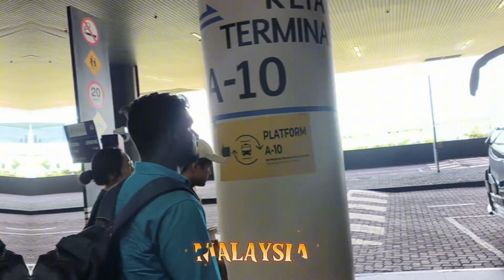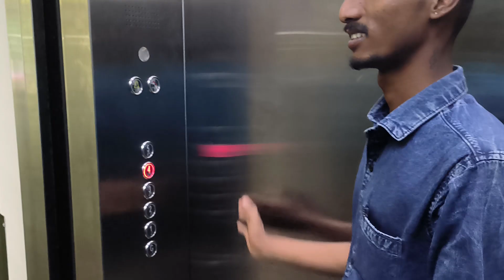Exiting News: Our Murukku Machine As Arrived In Malaysia | Book Now: 96721 15123 | Automatic Murukku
Customer Service: 24 x 7 Customer Service contact:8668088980,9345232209, 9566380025, 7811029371,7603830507

18 Years of Murukku Machine Manufacturing Since 2008.